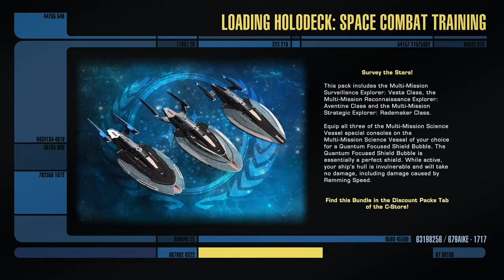The Bash Bros: Planning Our Defense (Part 16)